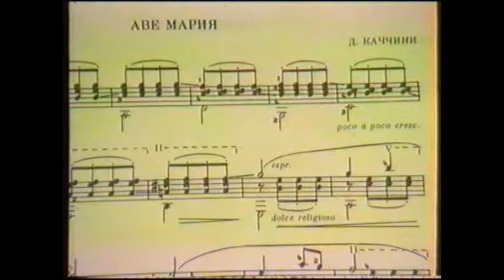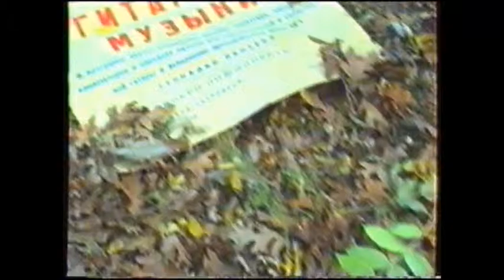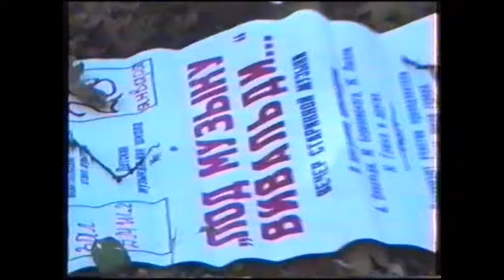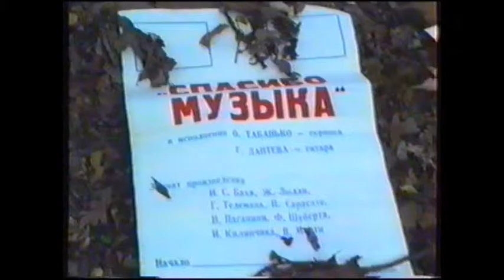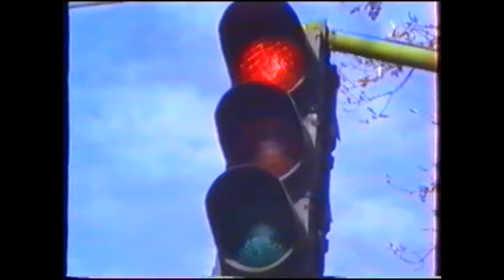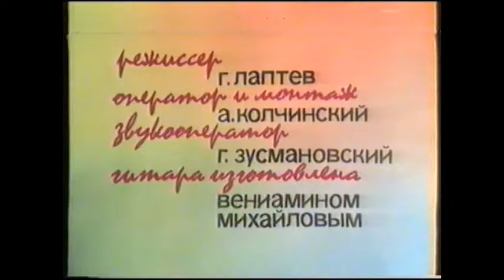Как это было. Телемемуары Александра Колчинского (60 выпуск)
Фильм-концерт "Играет Генадий Лаптев" (гитара) 1996 г.